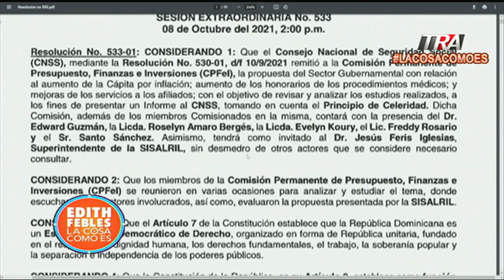Mira los beneficios que le corresponden en la Superintendencia de Salud y Riesgos Laborales SISALRIL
Canal Oficial Periodista Edith Febles